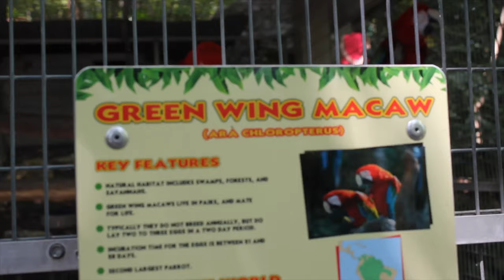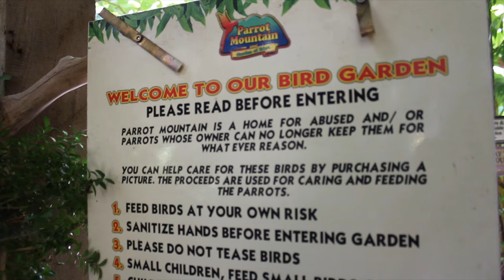Parrot Mountain Bird Sanctuary | Sevierville, TN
As you start down the beautiful landscaped paved pathways you will come to these unique parrot cottages which house the parrots each one uniquely designed having different roof lines such as , slate roofing , clay tile roofing, water reed roofing, cedar shake roofing, these are not just birds cages. Pathways are lined with natural field stone.As you stroll down the paths you will see tropical birds sitting on open perches lining the pathways. Then you will come to a little yellow door which is the secret garden as you enter the garden you awed at the landscaping, then you look up and you’ll see toucans, a silvery-cheek hornbill, magpie’s, ect.. in the garden flying freely. It’s beautiful to see birds in flight.
When you exit the secret garden you will come to the bird garden there you will find approximately 70 birds on open perches and here you can feed them seed from your hand, have pictures made with them or just walk around and look at them. What’s amazing is to see all the different species, sizes and gorgeous colors of the birds up close and personal.

When you exit the bird garden you stroll down the beautifully landscaped pathways then you come to the lory aviary. Here you can feed the lories nectar from a cup in your hand. These multicolor birds are gorgeous.

Upon exiting the lory aviary you pass by a picturesque waterfall, have a seat in the butterfly, dragonfly or peacock benches next to the waterfall and enjoy the soothing sound.

Next you come to the baby bird nursery where you can pet the babies and see them being hand fed. You will see see babies at different stages of development. You can even purchase a bird to take home, our trained staff will show you how to feed your bird and give you instructions on how to take care of your new member of your family.